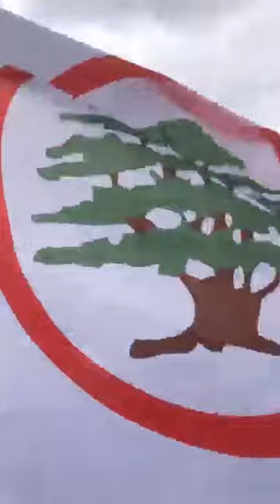الرفيق الشهيد البطل باسكال سليمان - شهيد لبنان كله وليس شهيد القوات اللبنانية فقط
Ինքնիշխան Ազգային Լիբանանի պետականության ջահակիր
Special Thank you to
Zeina Frenn Mouawad
For providing me with these videos
حامل شعلة لبنان السيادي الوطني